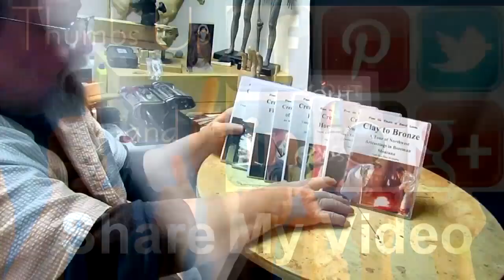Working on the Warrior's Detached Head